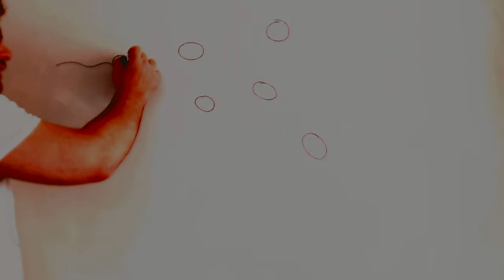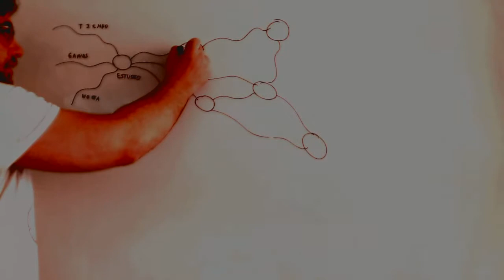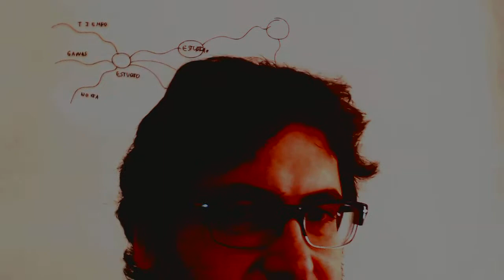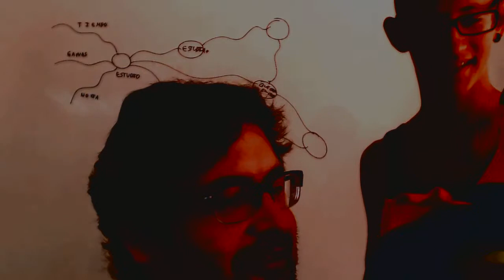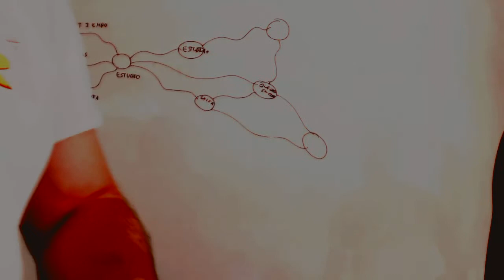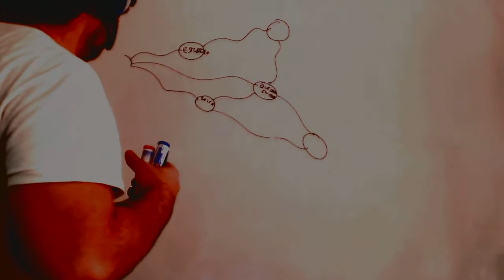Las neuronas y Superman Academia Usero Estepona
Las neuronas y Superman